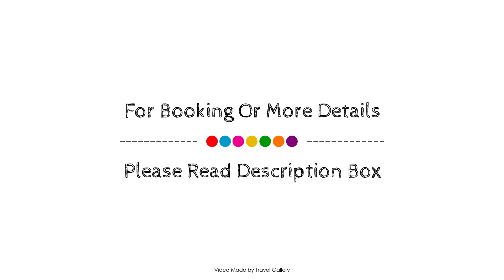Avantgarde Hotel Levent, İstanbul, Turkey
About Property:
Stop at Avantgarde Hotel Levent to discover the wonders of Istanbul. The property features a wide range of facilities to make your stay a pleasant experience. Take advantage of the hotel's 24-hour room service, free Wi-Fi in all rooms, Wi-Fi in public areas, valet parking, car park. Some of the well-appointed guestrooms feature television LCD/plasma screen, separate living room, smoke detector, internet access – wireless, private pool. To enhance guests' stay, the hotel offers recreational facilities such as hot tub, fitness center, sauna, indoor pool, spa. Friendly staff, great facilities and close proximity to all that Istanbul has to offer are three great reasons you should stay at Avantgarde Hotel Levent.
Searching For
1. Avantgarde Hotel Levent - İstanbul
2. Avantgarde Hotel Levent - İstanbul Virtual Tour
3. Avantgarde Hotel Levent - İstanbul Rooms
4. Avantgarde Hotel Levent - İstanbul Amenities
5. Avantgarde Hotel Levent - İstanbul Videos
6. Avantgarde Hotel Levent - İstanbul Offers
7. Avantgarde Hotel Levent - İstanbul Deals
Audio Credit:
Track Title: Reasons To Hope
Artist: Reed Mathis